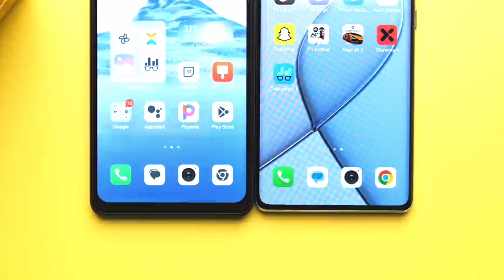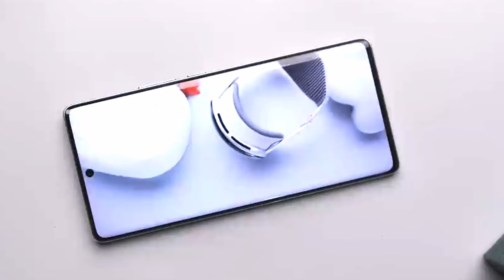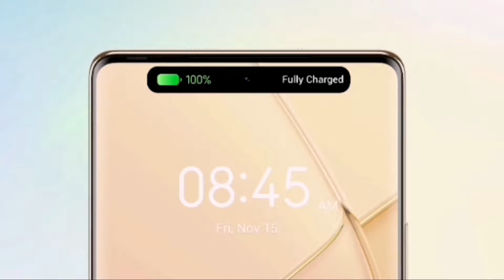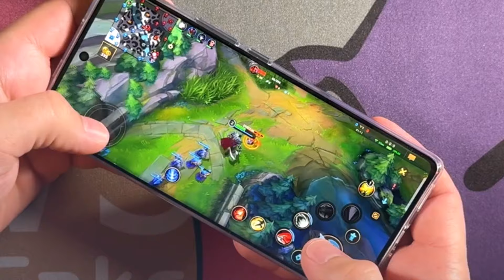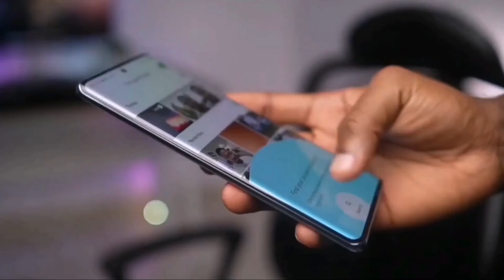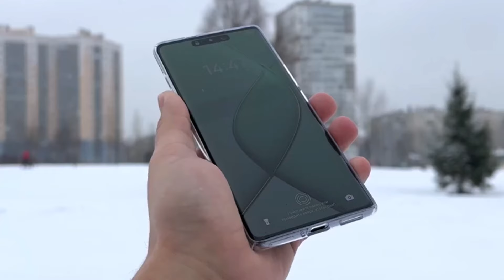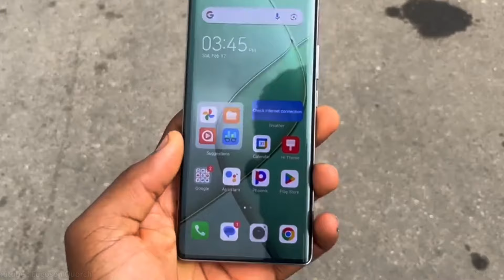Tecno Spark 20 Pro Plus Resmi Indonesia🔻Bisa Jadi HP Rp 2 Jutaan Terbaik Nih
Tecno Spark 20 Pro Plus ditenagai dengan chipset MediaTek Helio G99 Ultimate, yang merupakan versi overclock dari Helio G99 biasa.